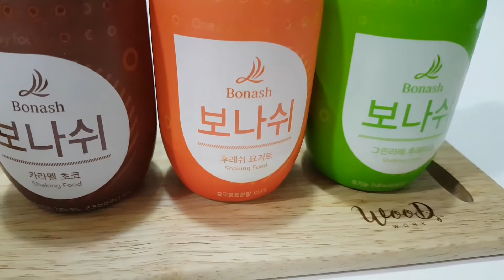다이어트음식 아침식사대용으로 마시는 보나쉬 먹어요.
포만감이 있어서 다이어트음료 식사대용으로 딱!
병색깔도 예쁘죠~?^^ 보나쉬 굿!

ダイエット食品、朝食代わりに飲む見ても容易食べる。